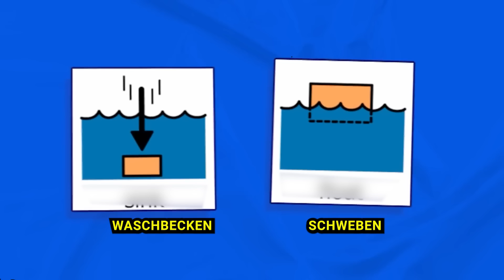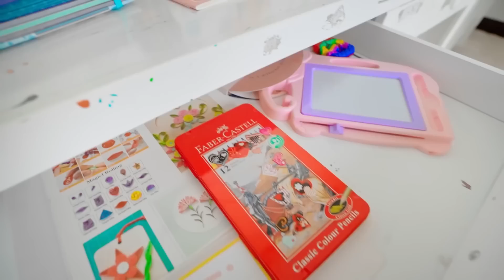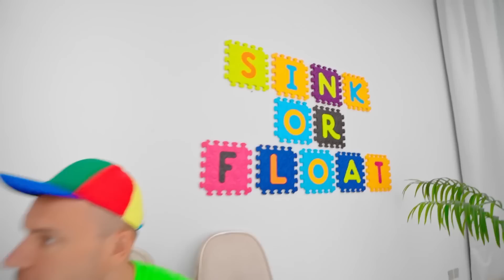Cooles wissenschaftliches Experiment für Kinder | Kinder lernen und spielen | Vania Mania DE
Cooles wissenschaftliches Experiment für Kinder! Kinder machen lustige Experimente mit ihren Eltern! Vanya Manya erfährt neue interessante Fakten über unsere Welt und Wissenschaft! Interessante Wissenschaft für Kinder! 🌈 Vorheriges Video